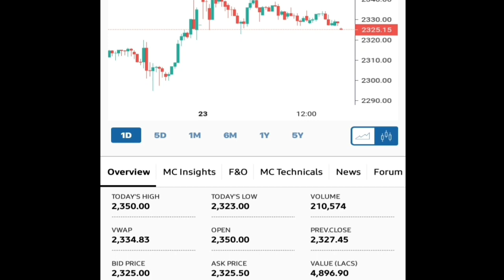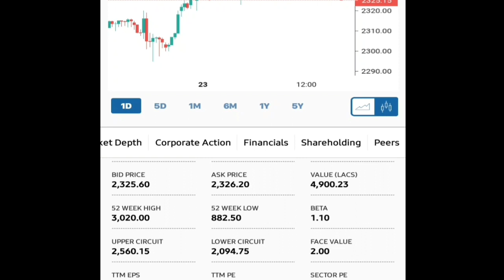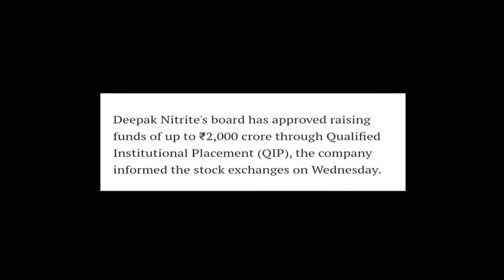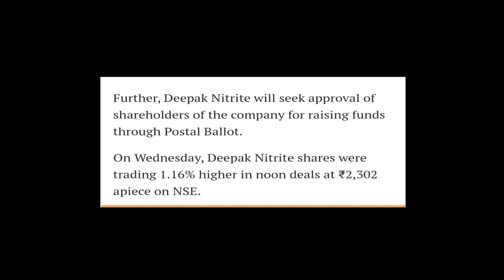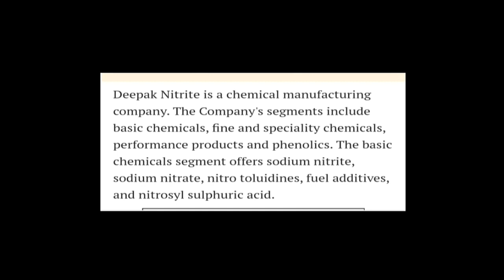Deepak Nitrite | धमाकेदार खबर है Board ने लिया बड़ा फैसला | चूकना नहीं